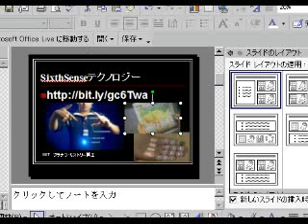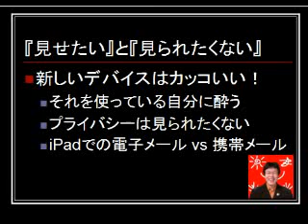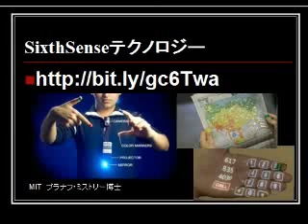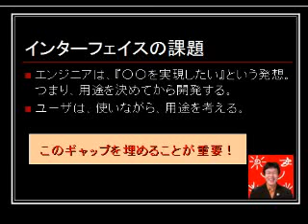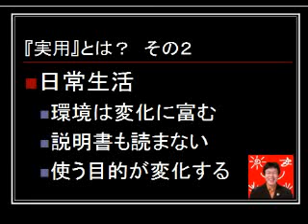SixthSenseテクノロジーは使えるのか?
MITのプラナフ・ミストリー博士が提唱するSixthSenseテクノロジー、これは、使えるものなのか？　その実用性について、語ってみました。
SixthSenseテクノロジーについては、 参照。
また、おひねりは、 よろしくです！